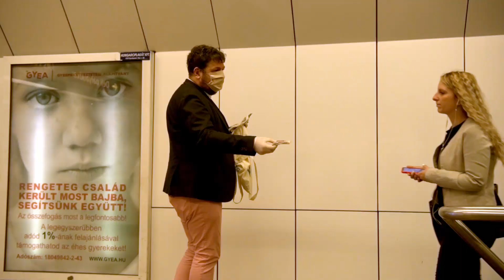60 ezer textil maszkot osztunk szét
„Április 27-től, jövő hét hétfőtől csak kendővel, sállal, maszkkal az arcunkon szállhatunk fel a közösségi közlekedés járműveire, így mehetünk el bevásárolni és így ülhetünk be a taxikba is. A főváros és a BKK munkatársai a mai naptól 60 ezer textil maszkot osztanak szét a budapestiek között.
Levélben kértem az együttműködését a kereskedelmi központok vezetőinek, a nagyobb kereskedelmi láncoknak és a taxitársaságoknak. Biztos vagyok benne, hogy ők is meg fogják érteni, hogy ezek a mostani, kissé kellemetlen, ám szükségszerű intézkedések segítenek abban, hogy hamarosan fokozatosan, de elkezdhessük az enyhíteni a korlátozásokat. Nagyon büszke vagyok a budapestiekre, az elmúlt hetekben fegyelmezetten betartották az intézkedéseket: végső soron a polgárok együttműködésén múlik, hogy le tudjuk küzdeni ezt a járványt. Budapest erősebb, mint a vírus.” 👉 Karácsony Gergely, főpolgármester.